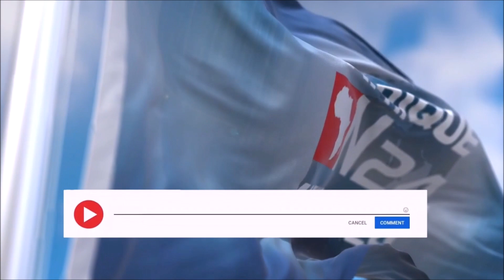INTERVIEW : RENCONTRE VICTOIRE DOGBE PARTIS POLITIQUES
RENCONTRE VICTOIRE DOGBE  PARTIS POLITIQUES